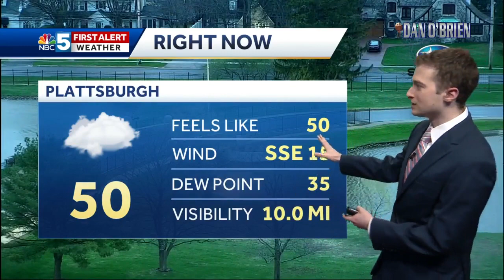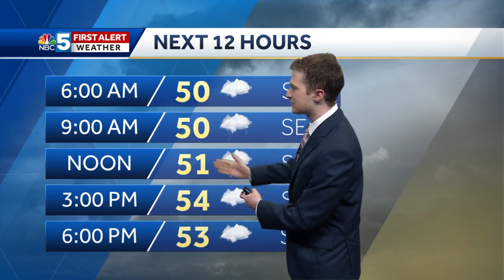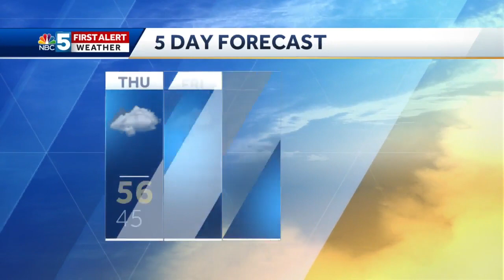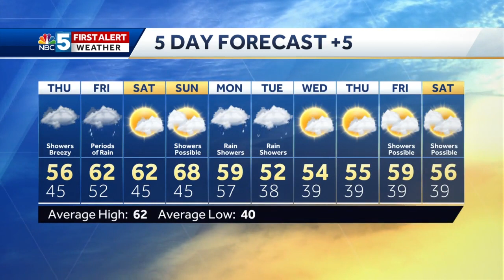Video: Some showers and gusty winds this afternoon (4-30-20)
Showers are most likely this morning with a lull expected in the afternoon. Expect winds to ramp up, gusting up to 40-45 mph in spots.